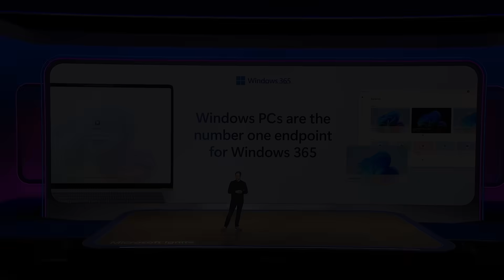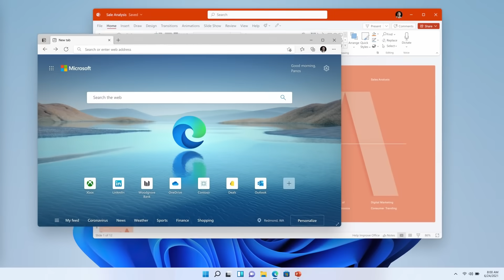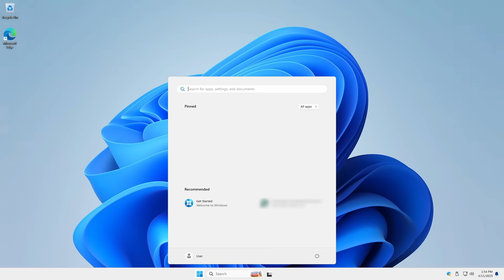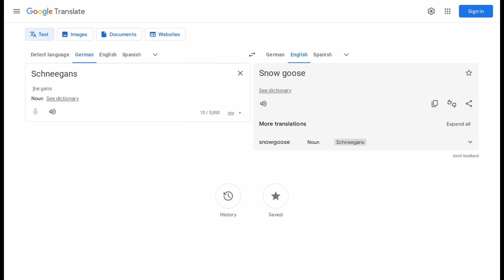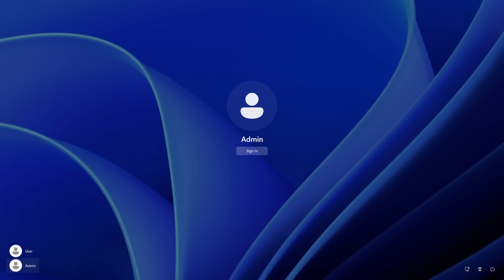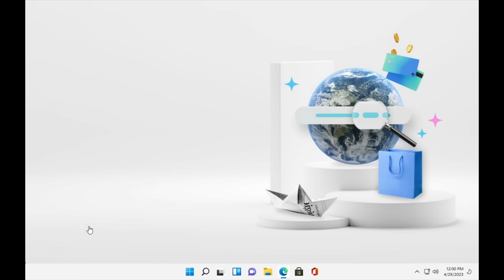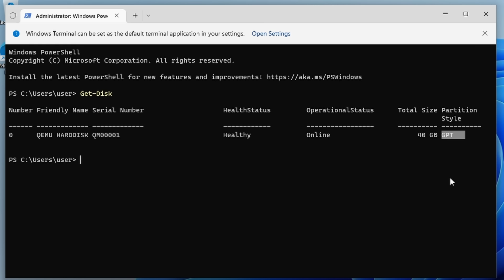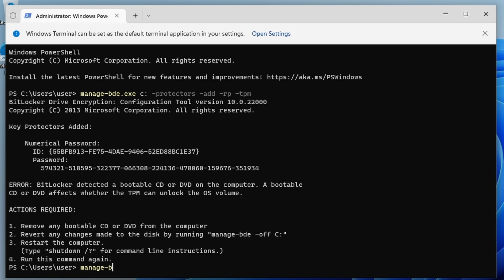What Microsoft Accounts Steal From Windows Users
Trying to install Windows without a Microsoft account? There's a lot of things you're missing out on as a local user! How do you get them and get Microsoft out of your way?

🪙 Crypto:
XMR: 84ZpcYxjfkT7uFGXgmi2jH2wyhUBMx8hGBJ3sAp478rKSShMAJHR3DhVVPSwCAskReRBPifzpA5Vu7HPpzAxHUux3SFS4bh

Chapters:
0:00 The Benefits of Microsoft Accounts
2:29 Why (Most) Home Users Hate Microsoft Accounts
5:33 What Are Unattended Installations?
7:06 Configuring Schneegans
12:01 Enabling BitLocker
16:05 Outro